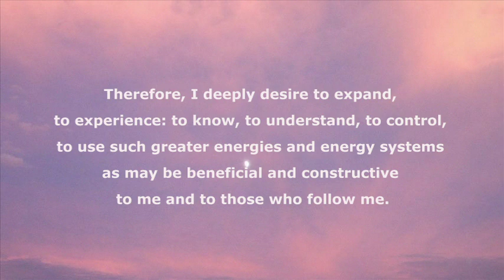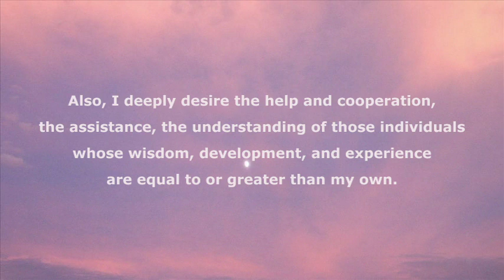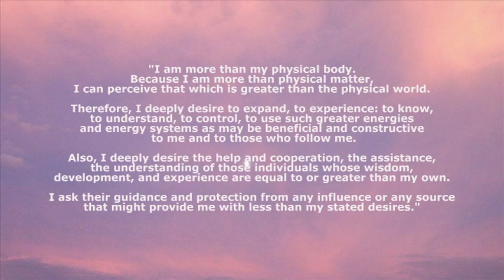Nightly Affirmations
Nightly Affirmations From "Far Journeys" Book By Robert A. Monroe.

Love & Gratitude to Robert A. Monroe & The Monroe Institute...